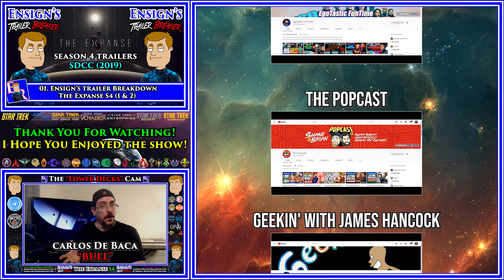01. Ensign's Trailer Breaker - The Expanse S4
((( I HOPE YOU ENJOYED THE SHOW!!! )))

CREDITS--

ENSIGN RICKEY

Resident Red-Shirt Services Inc.
CEO and PRESIDENT RED-SHIRT "MASTER SUPREME HIGH LORD KING" of the Lower Decks!!!

CONTENT CREATOR SUPPORT SHOUT-OUT--

These are content creators I watch, and support and you should too!! Don't miss out on great content!

FOR YOUTUBE -

FOR PODCASTS--

TO CONTACT OR SUPPORT ME --